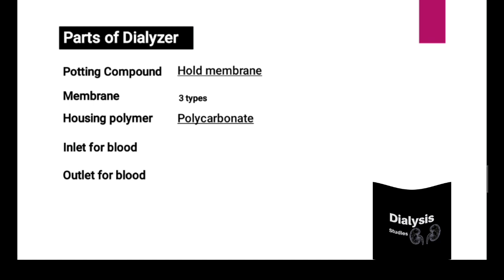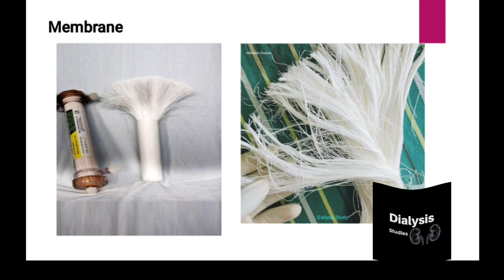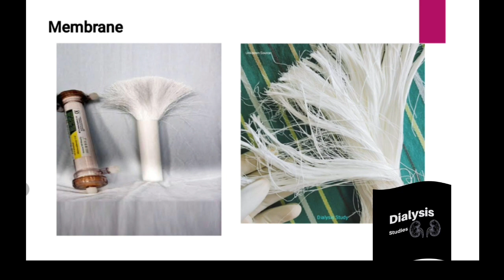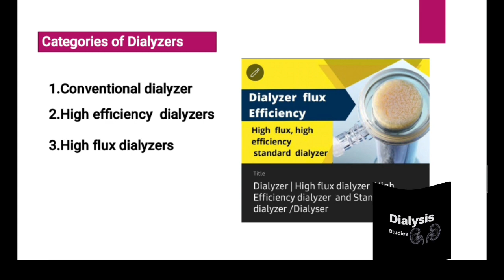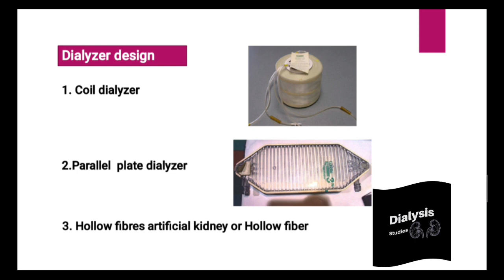Basic of Dialyzer or Hemodialyzer |Artificial kidney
dialysis membranes
cost of dialysis in apollo hospital
dialysis charges in apollo hospital
peritoneal dialysis
stomach dialysis
peritoneal dialysis at home
haemodialysis
emergency dialysis near me
dora dialyzer
single use dialyzer
nipro dialysis
abdominal dialysis
p dialysis
intraperitoneal dialysis
parenteral dialysis
peridialysis
peritoneal dialysate
peritoneal dialyse
peritoneal hemodialysis
types of dialysis
kinds of dialysis
kidney center near me
end stage renal disease esrd
dialysis hospital near me
f6hps dialyzer
hemo dialysis
dialysis doctor
dialysis center
private dialysis clinics
dialysis unit near me
guru harkrishan hospital kidney dialysis
dialysis center near me
nipro dialyzer
renal dialysis
dialysis clinic near me
dialyzers
fresenius renal
dialysis is painful
dialysis unit in hospital
best dialyzer for hemodialysis
dialysis treatment near me
dialysis hospital
dialysis near me
near by dialysis center
hollow fiber dialyzer
dialysis dialyzer
nearest dialysis center
dialyzer types
kidney dialysis near me
renal clinic
temporary dialysis
single use dialyzer price
charitable dialysis centre near me
dialysis treatment cost
dialysis
daily dialysis
medical dialysis
dialysis price
hemodialysis cost
kidney failure without dialysis
chronic kidney disease dialysis
kidney disease dialysis
ckd dialysis
home dialysis services
dialysis cost in private hospital
nephrology dialysis transplantation
nephrology dialysis
nephrology dialysis and transplantation
dialysis treatment
emergency dialysis
kidney dialysis
kidney and dialysis
dialysis cost per day
home dialysis services near me
fresenius dialyzer
dialysis cost
dialysis charges
kidney dialysis center near me
dora dialyzer price
portable dialysis
dialyzer f8
dialysis near me now
dialysis kidney transplant
dialysis and kidney transplant
artificial kidney dialysis
artificial kidney hemodialysis
eskag sanjeevani dialysis
dialysis cost in max hospital
kidney dialysis cost
kidney failure treatment without dialysis
dialysis medicine
dialysis in biochemistry
home dialysis
kidney dialysis at home
home haemodialysis
cancer dialysis
without dialysis kidney treatment
dialysis for kidney failure
kidney failure and dialysis
dialysis for renal failure